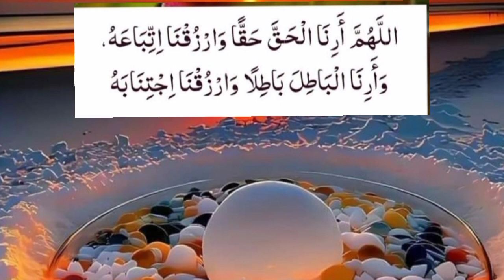Asma ul Husna | Al- Muezu | Al- Muzellu | Name of Allah | @hadithseries1584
99 names of allah
islamic video
Beauriful names of Allah

This channel is all about Ahadees E Nabwi(S.A.W.W) in which you will be receiving 1 hadees on daily basis. I hope it will be benificial for our both of the world..♥️♥️🥀🥀